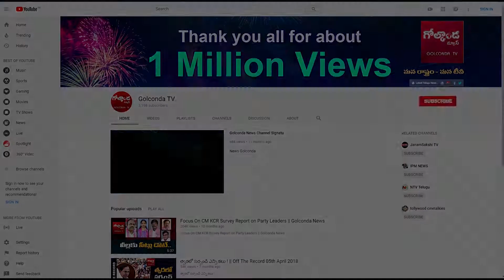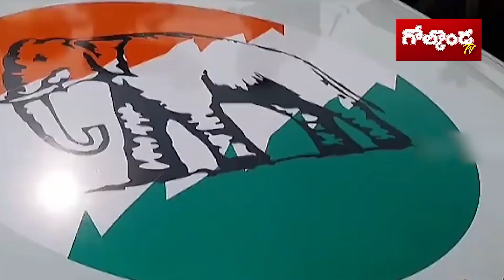|| టీడీపీకి కాంగ్రెస్‌ దెబ్బ- రెబల్‌ కు మద్దతు! || News Golconda ||